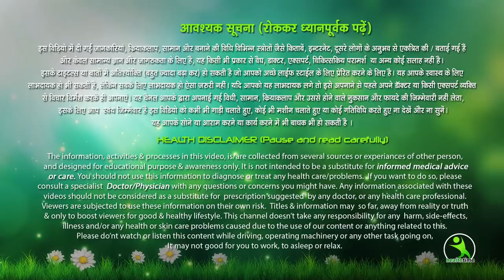13 Lazy Weight loss Tips मेरा दावा है घर बैठे बैठे 8 किलो वजन तुरंत पिघलेगा No GYM